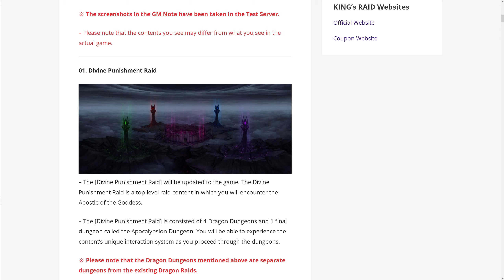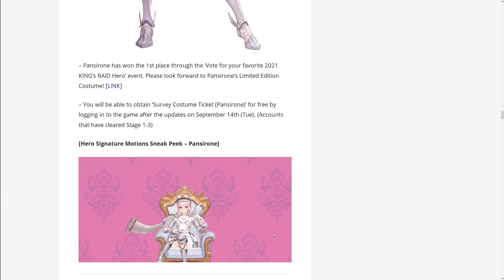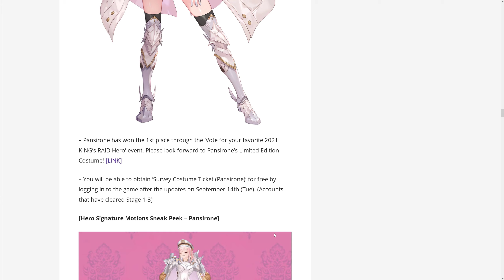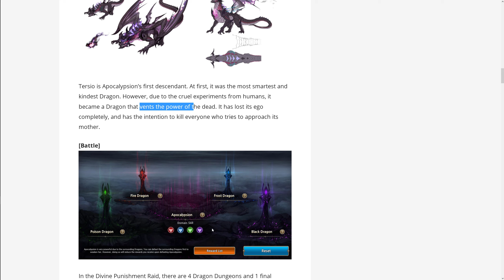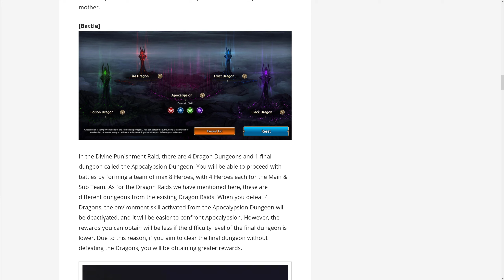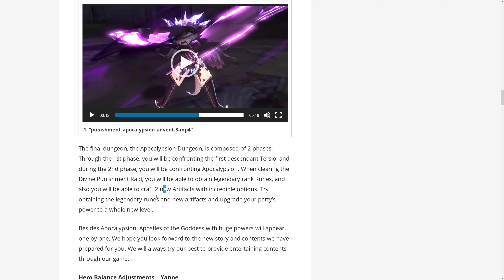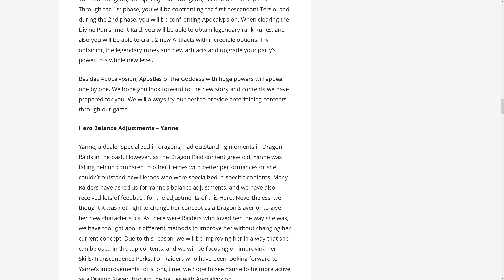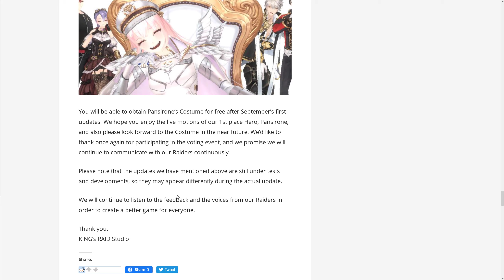King's Raid - September’s 1st Update Sneak Peek & Developer Notes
Hi All,
The sneak peek for the new patch is out, along with the september dev notes, so here we go.
As always owl the best to you,
Cloudie